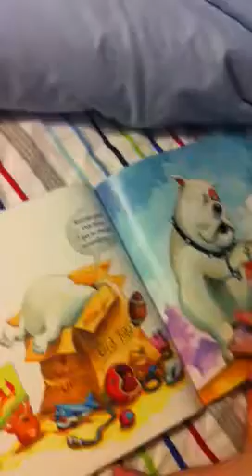Hot Rod Hamster: Story time with Paulie:)